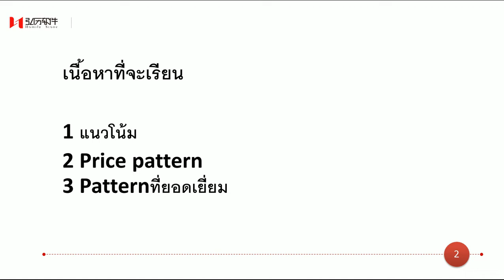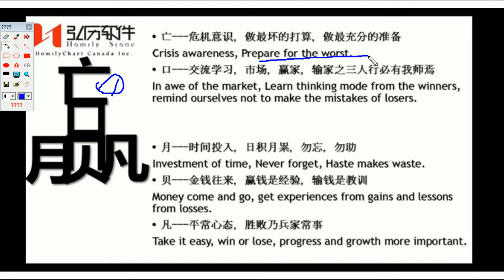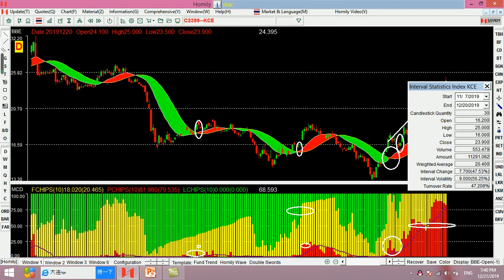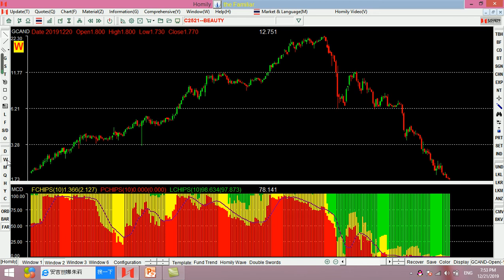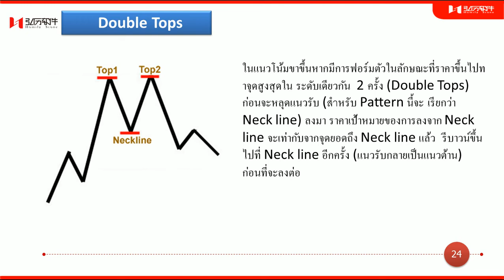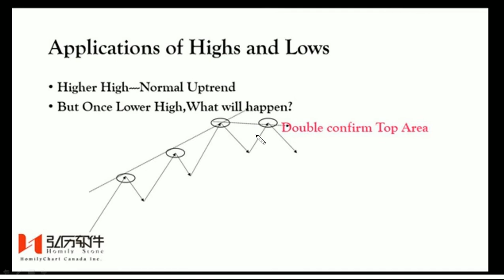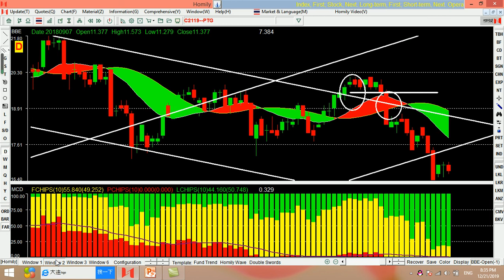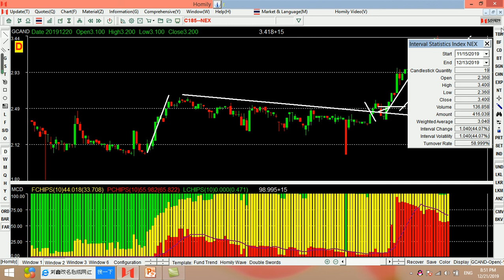price pattern--- ช่วยเราวางแผนล่วงหน้า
เนื้อหาสำคัญ
1 ได้เข้าใจแนวโน้มได้อย่างลึกซึ้ง
2 ได้เข้าใจ patternโดยไม่ต้องจำเลย
3 ได้หาหุ้นที่แข็งแกร่ง